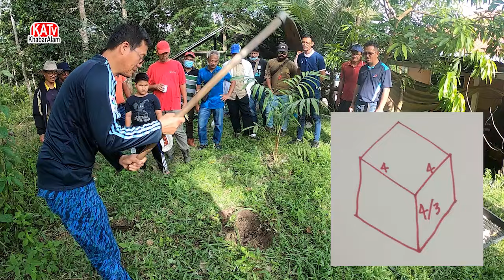Cara penyediaan lubang utk tanaman durian agar pokok cepat besar musang king, durihitam, D24 dan IOI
Supaya pokok cepat besar dan berbuah. Cara lengkap penyediaan lubang utk memulakan tanaman durian musangking . Cara mudah paling berkesan utk menyediakan lubang sebelum menanam anak pokok durian musang king, durihitam dan IOI. CF Agro resources telah mengadakan kursus tanaman durian di Grik perak. Antara perkara penting yg telah di tunjukkan ialah mengenai cara2 membuat lubang sebelum mula menanam anak benih durian musang king.
Selepas lubang di buat, perkara pertama yg perlu dilakukan ialah pengapuran dengan menggunakan dolomite supaya PH tanah menjadi sesuai utk tanaman durian.